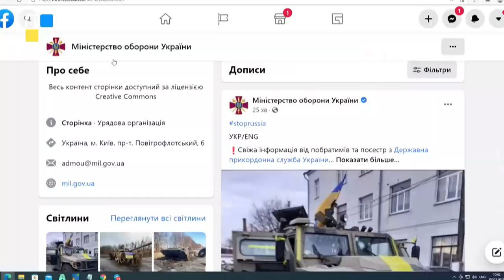Ірина Шурпяк про видачу перепусток і роботу блокпостів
ТРК ПЕРШИЙ ЗАХІДНИЙ. Твій. СПРАВЖНІЙ!